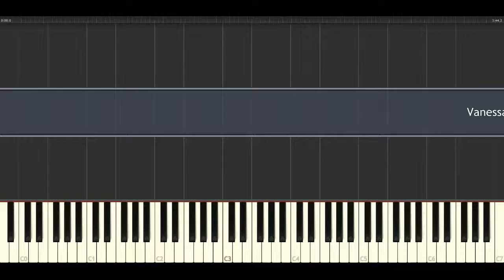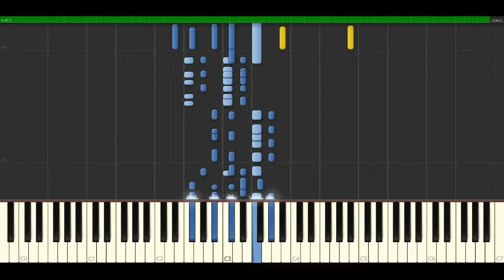Vanessa Amorosi - Absolutely Everybody [Piano Tutorial] Synthesia | passkeypiano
How to play a song: Vanessa Amorosi - Absolutely Everybody